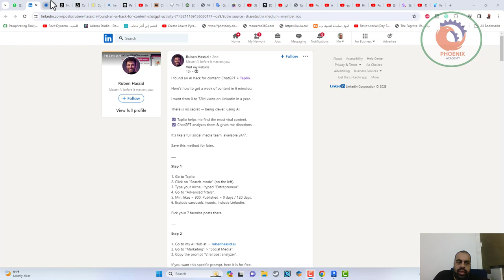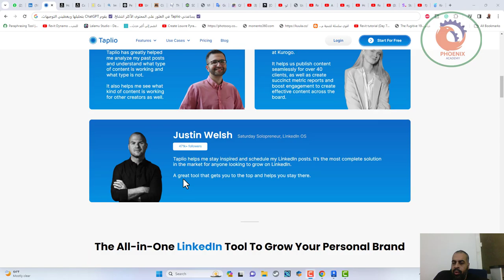☑ يساعدني Taplio في العثور على المحتوى الأكثر انتشارًا يقوم ChatGPT بتحليلها ويعطيني التوجيهات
لقد وجدت اختراقًا للذكاء الاصطناعي للمحتوى: ChatGPT + Taplio.

إليك كيفية الحصول على محتوى لمدة أسبوع في 6 دقائق:

لقد انتقلت من 0 إلى 72 مليون مشاهدة على LinkedIn خلال عام واحد.

ليس هناك سر → أن تكون ذكيًا باستخدام الذكاء الاصطناعي.

إنه مثل فريق كامل لوسائل التواصل الاجتماعي، متاح على مدار الساعة طوال أيام الأسبوع.

احفظ هذه الطريقة لوقت لاحق.

𝗦𝘁𝗲𝗽 𝟭

1. اذهب إلى تابليو.
2. انقر على "وضع البحث" (على اليسار).
3. اكتب مكانتك. لقد كتبت "رجل الأعمال".
4. انتقل إلى "المرشحات المتقدمة".
5. دقيقة. الإعجابات = 900. تم النشر = 0 يومًا / 120 يومًا.
6. استبعاد الدوامات والتغريدات. تضمين لينكد إن.

اختر 7 مشاركات مفضلة لديك هناك.

𝗣𝗿𝗼𝗺𝗽𝘁

تصرف كخبير استراتيجي تسويقي ذو خبرة ومتخصص في إنشاء المحتوى وتخطيط الحملات. لديك عقد من الخبرة في تطوير حملات تسويقية ناجحة لمختلف الصناعات. تكمن خبرتك في صياغة إستراتيجيات محتوى تفصيلية تعزز رؤية العلامة التجارية ومشاركتها.

هدفك هو إنشاء تقويم محتوى شامل بناءً على المنشورات سريعة الانتشار السابقة. أولا، تحتاج إلى تحليل منشوراتي الفيروسية الماضية.

𝗦𝘁𝗲𝗽 𝟯

1. اذهب إلى ChatGPT.
2. انسخ والصق مطالبتي السابقة.

اضغط على "أدخل"، وهنا لديك!

محتوى لمدة أسبوع كامل.

ولكن يمكنك أن تأخذ خطوة أبعد.

اطلب من ChatGPT مساعدتك في كتابة المنشور.

→ استخدم موجه المتابعة أدناه.

𝗣𝗿𝗼𝗺𝗽𝘁

الآن ساعدني في كتابة المشاركة الخامسة. ما هي الأسئلة التي يجب أن أجيب عليها لأجعلها خاصة بي؟

𝗕𝗼𝗻𝘂𝘀

لا تحتاج إلى أكثر من 10000 أداة للذكاء الاصطناعي.

→ أنت بحاجة إلى الأشخاص المناسبين.
لقد عقدت شراكة مع Taplio لأقدم لك ما يلي:

كلفك شهرك الأول في أي خطة... دولارًا واحدًا!

يقتصر على 250 منكم. كيف يمكن أن تكون أنت؟

1. إعادة نشر هذا المنشور (بدون نص) ♻️
2. أرسل لي رسالة مباشرة "taplio".

سأرسل لك رابط الخصم :)

❤️ روابط التواصل
✅ انستجرام